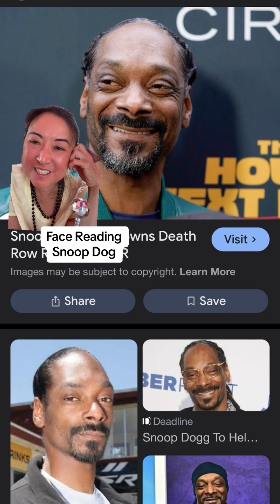Face Reading Snoop Dog at the Olympics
Wow, Snoop Dogg really is the spirit animal of these games! Watching Snoop rock the Olympics commentary was like a time machine back to my fangirl days, his voice filling the room with nostalgia and heaps of laughter.

After a little detective work, I discovered some fascinating tidbits about Snoop through the art of face reading. Born with the elements of Yin Earth, Yang Wood, and Yin Wood, 2024 energetic theme for him is "Ride the Wind," and honestly, he embodies this in every essence.

Peering a bit closer, it appears Snoop's aura leans more towards the Wood and Metal, indicating a soul that's both deeply sensitive and remarkably adaptive—making everyone around feel at ease without even trying.

But here's where it gets even more intriguing! Despite a lack of Earth elements in his visage, Snoop's journey shows he's mastered the balance, turning potential challenges into his superpowers. Just look at those joy lines!